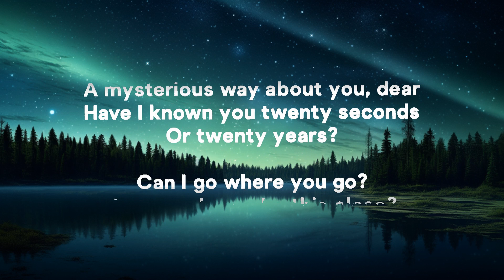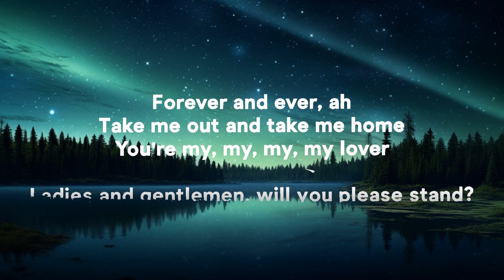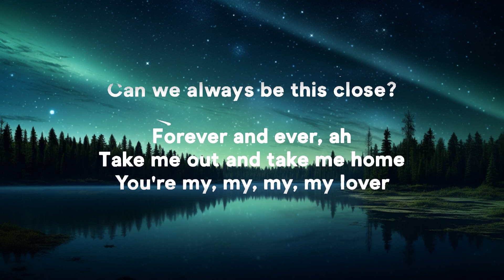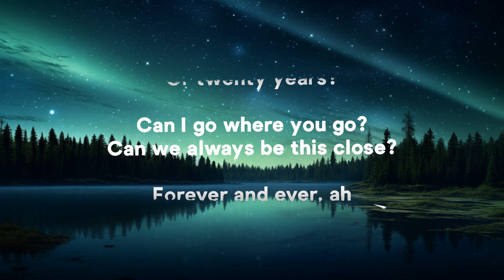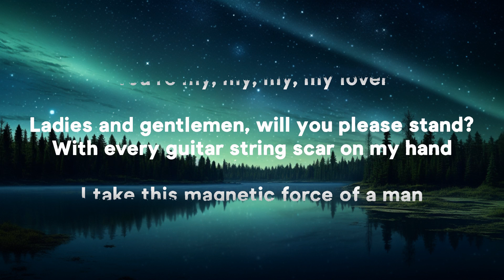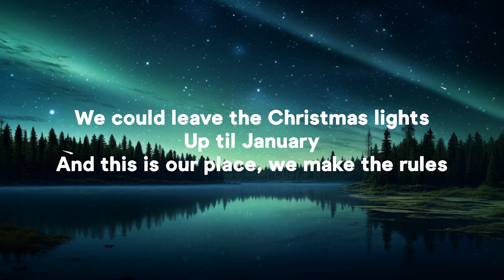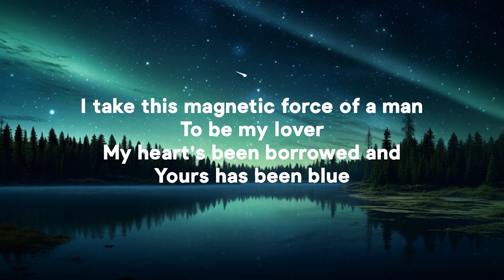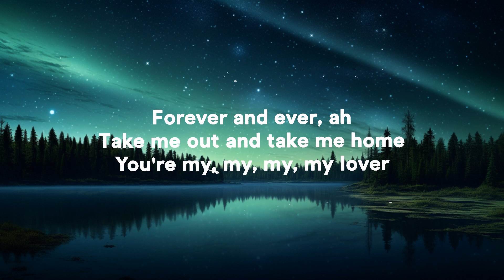Taylor Swift - Lover (Lyrics) |15min Top Version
» Lyrics:
[Verse 1]

[Chorus]
See Taylor Swift Live
Taylor Swift
Cruel Summer
Taylor Swift
Is It Over Now? (Taylor’s Version) [From The Vault]
Taylor Swift
[Bridge]